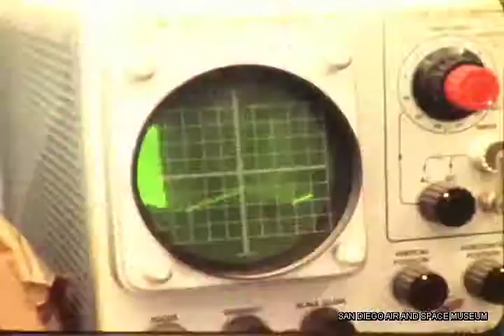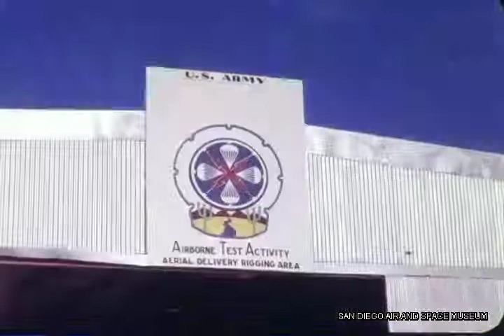F 1437 Ryan Aeronautical PDG (Percision Drop Glider)